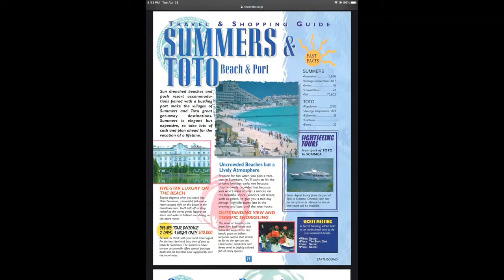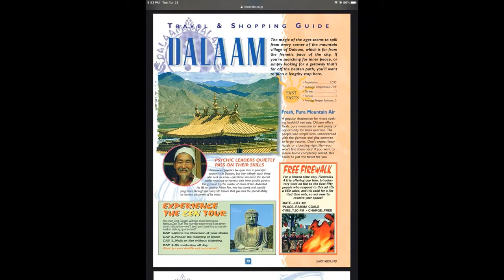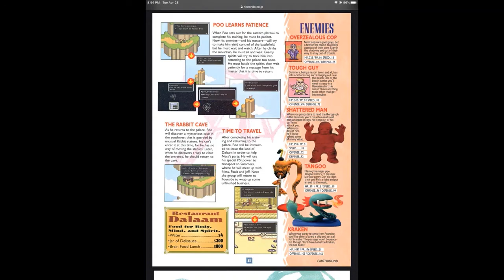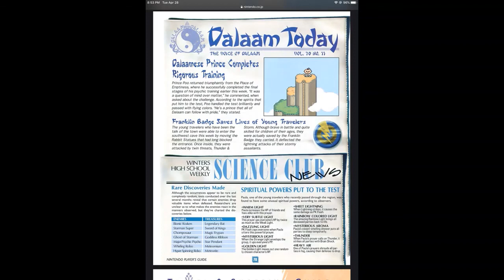EarthBound Part 21: Rainy Circle and Summers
Isn't it quite convenient when you're put right next to the boss? They even put new enemies in Rainy Circle, even though you have absolutely no reason to fight them! Once that's done, it's time to move onto Summers, where we just might see some info on the fourth party member, Poo...

I'm sorry about part of the video being cut near the end, but all that happens is Poo introduces himself to Ness. I wanted to play a certain clip backwards and I made a romance joke without clearly mentioning I'm straight, so I had to add a small "ouch moment," which played havoc with VideoPad. Nothing major happens near the end, so I left it as it is.